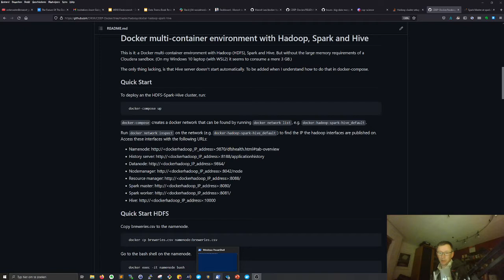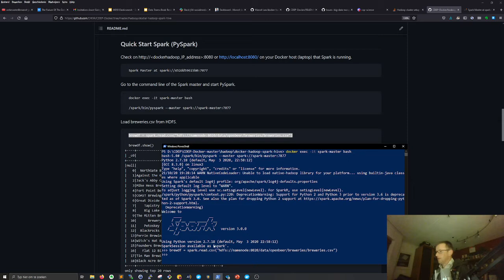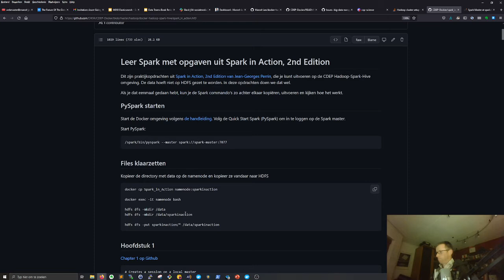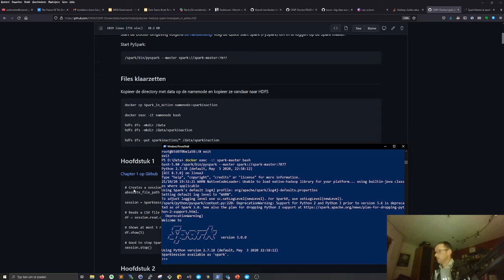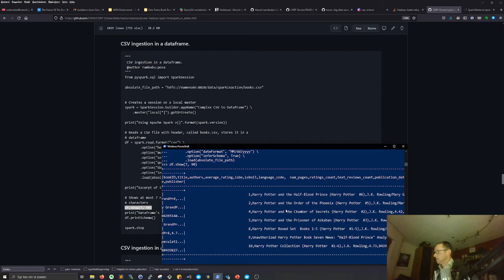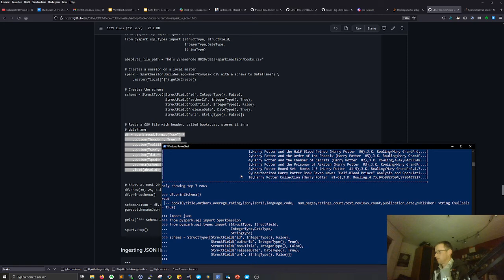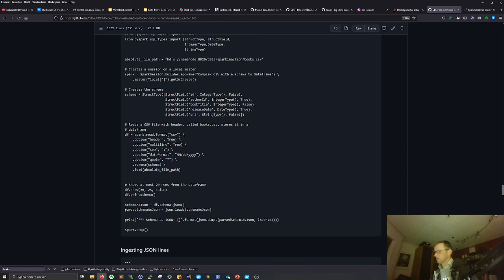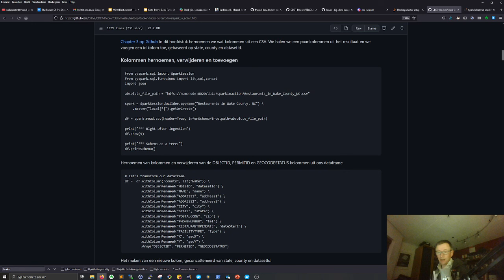CDEP Spark in action oefeningen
Deze video is gemaakt voor de studenten van de Certified Data Engineering Professional opleiding van DIKW Academy.